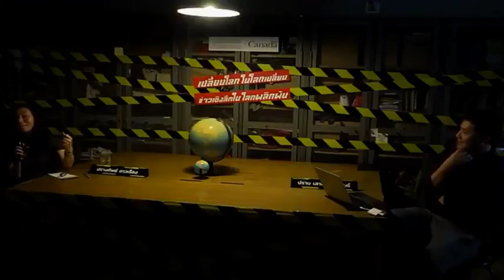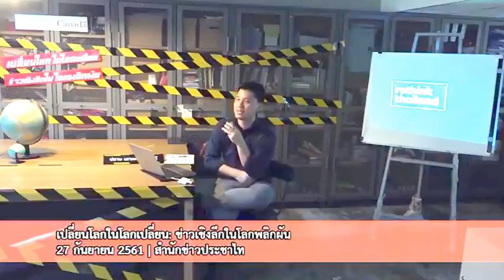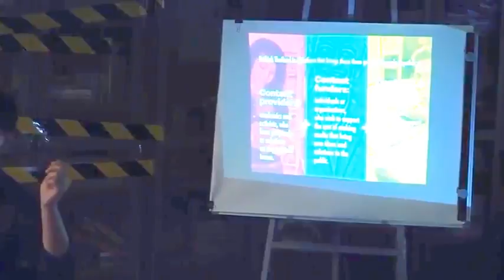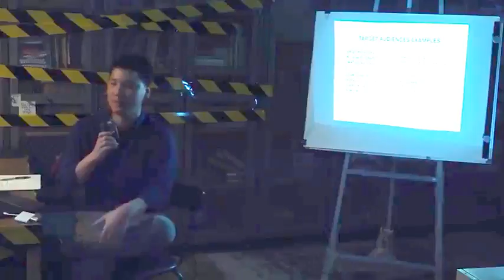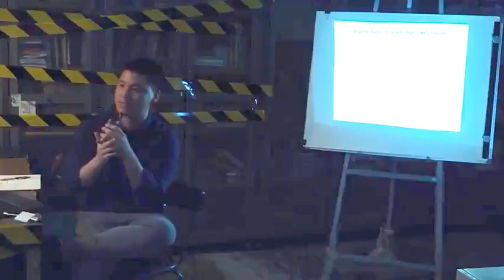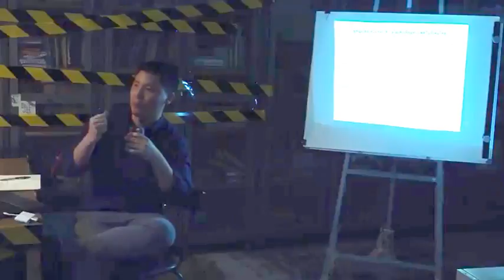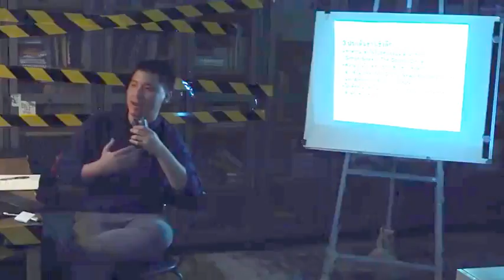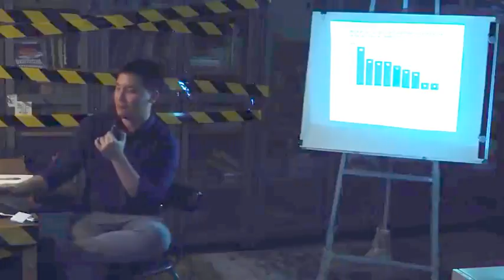ย้อนฟัง ! ข่าวเชิงลึก ในโลกพลิกผัน " ปรางค์ทิพย์ ดาวเรือง - ปราบ เลาหะโรจน์ " Sep 27, 2018